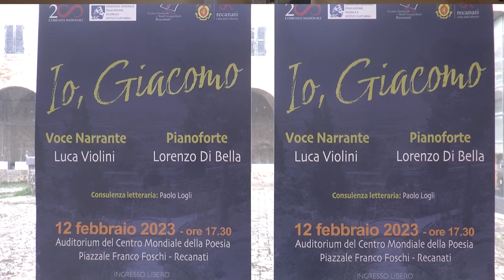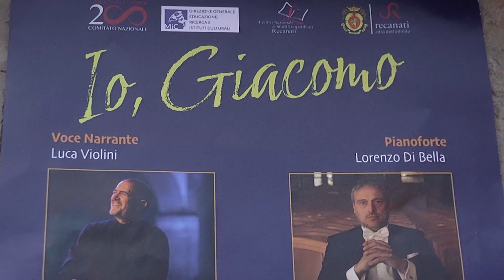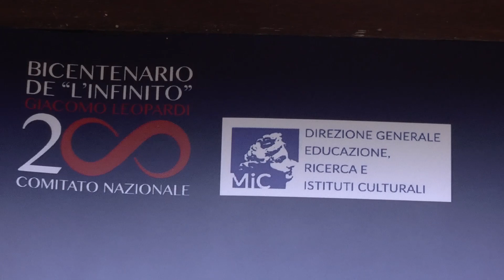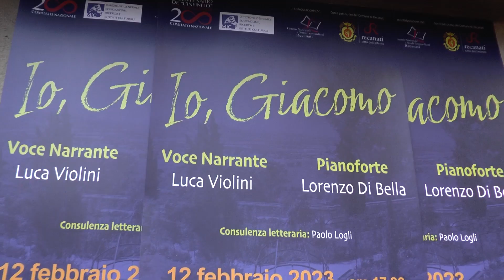EMMEVENTI. A RECANATI "IO, GIACOMO"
Proseguono gli eventi dedicati al Bicentenario dell'Infinito. Grande successo per lo spettacolo "Io, Giacomo" con Luca Violini e Lorenzo Di Bella, al Centro Mondiale della Poesia di Recanati.